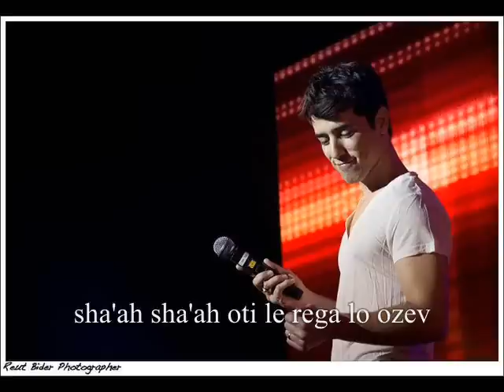Harel Skaat הראל סקעת - Hake'ev Hazeh (Este Dolor)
Harel Skaat - Hake'ev Hazeh (Este Dolor)
not infringe copyright